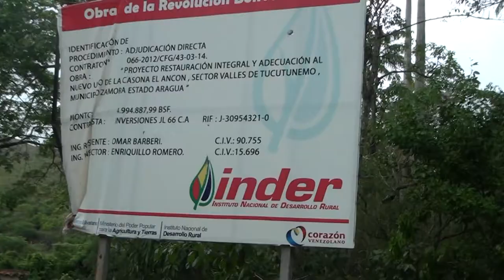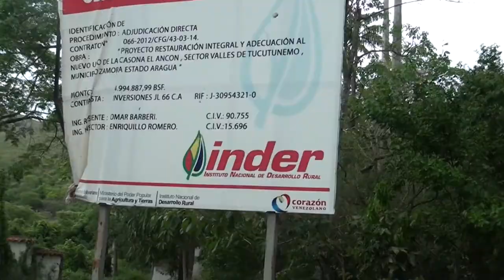Avances de Empresa socialista Pedro Camejo